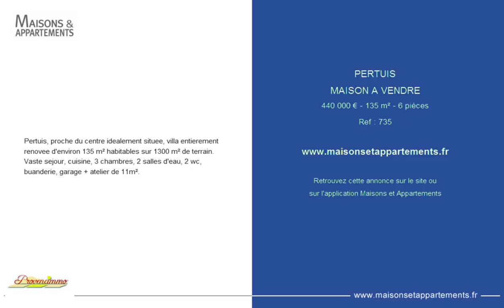PERTUIS - MAISON A VENDRE - 440 000 € - 135 m² - 6 pièces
Référence : 735
Pertuis, proche du centre idealement situee, villa entierement renovee d'environ 135 m² habitables sur 1300 m² de terrain.
Vaste sejour, cuisine, 3 chambres, 2 salles d'eau, 2 wc, buanderie, garage + atelier de 11m².

Cette annonce vous est proposée par l'agence PROVENCIMMO